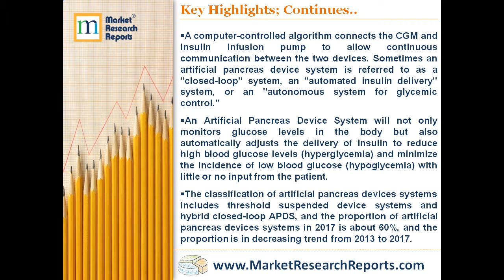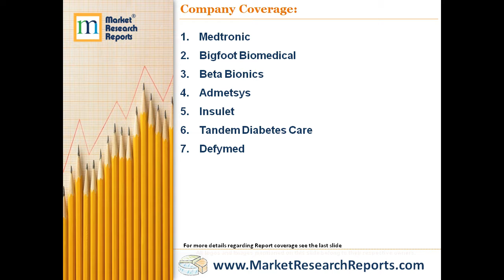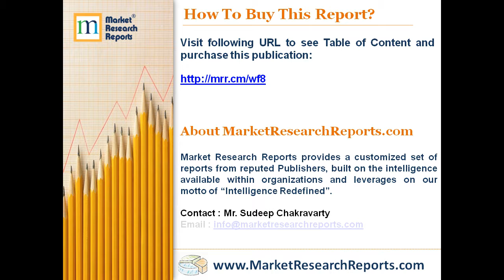Forecast of Global Artificial Pancreas Devices Systems Consumption Market 2023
MarketResearchReports.com has announced the addition of “Forecast of Global Artificial Pancreas Devices Systems Consumption Market 2023” research report to their offering.